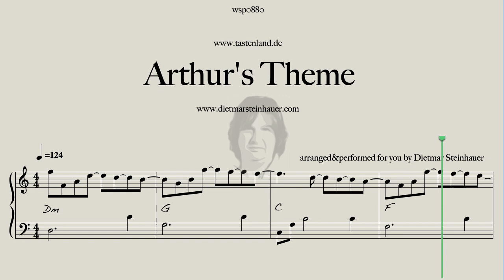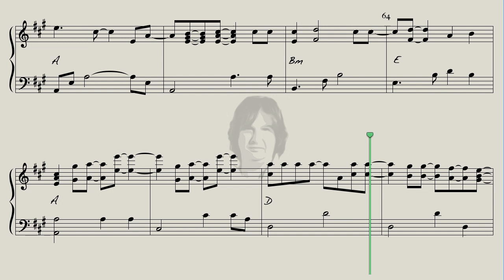Arthur's Theme - Christopher Cross